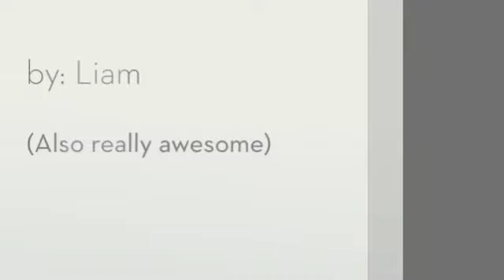Hatchet Liam 360p